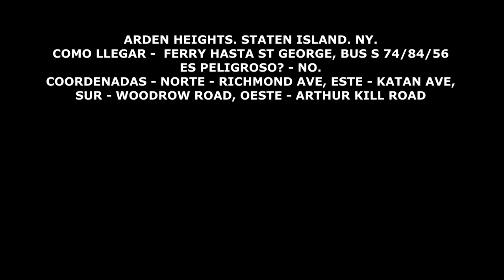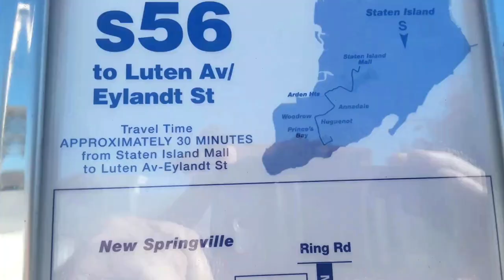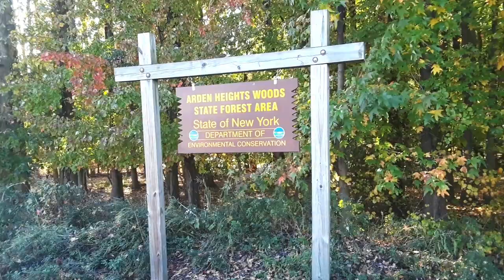GRACIAS A ERASTUS WIMAN. ARDEN HEIGHTS. STATENT ISLAND.NY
Walking around Arden Heights. Staten Island, NY.
Caminando por Arden Heights. Staten Island, NY.